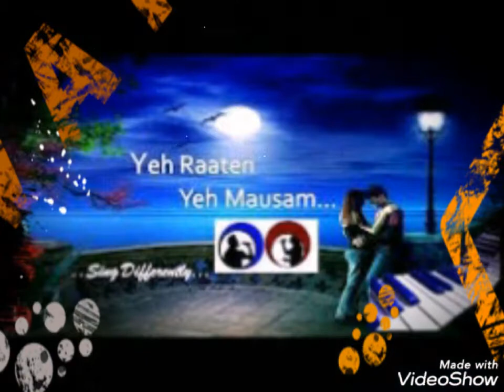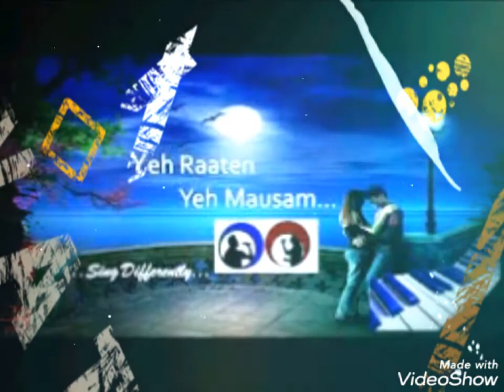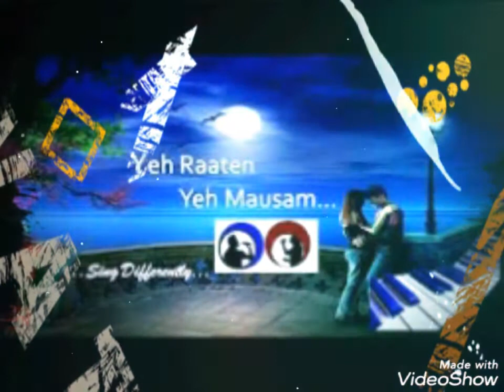Ye Raten Ye Mausam || Cover by Surbhi mishra